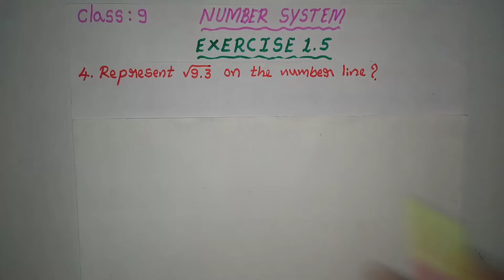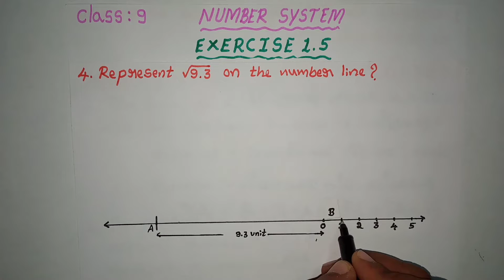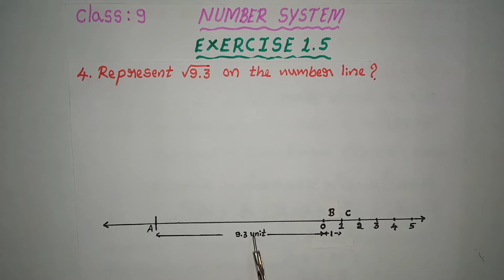CLASS 9 NUMBER SYSTEM EXERCISE 1.5(4th and 5th problems)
From this vedio you can easily solve the class 9, number system, Exercise 1.5, 4th and 5th problems